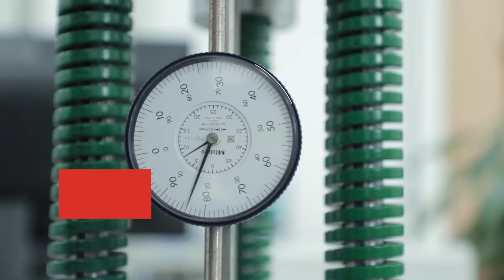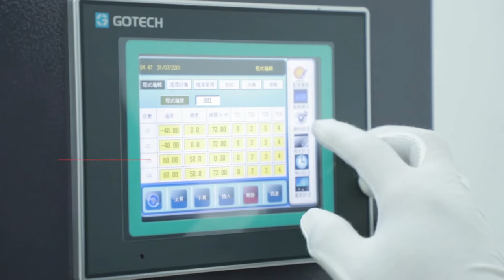Top 3 car wiper blade factory in China for soft /hybrid/metal/multi function/winter wiper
Phucar is the top 3 car wiper blade factory in China for more than 20 years, with IATF16949 & ISO9001 certificated, and 1000+ skilled workers, we have many different car wipers: front conventional car wiper, front soft wiper, front flex wiper, front hybrid car wiper, multi adapters wiper, rear wiper, winter wiper. In the rainy day our car wiper is an excellent  item for you, special for 99% car models( special for Toyota, Ford, BMW, BENZ, HONDA, KIA, AUDI etc), it can be installed to clean the windshield in cars ike SUVs, MPVs, Hatchbacks and  two-compartment vehicles, more than one hundreds windshield wipers patents and related certifications. any interests, pls contact me, more details will be sent. our products supply to 2000+ brand customers all over the world, such as Europe, south America, South- east Asia etc, with very good feedback and comments from customers, which is the best choice for your car wiper project, we are waiting for your news, hope can have a chance to recommend our team and products to you.

Production process of wiper blade factory